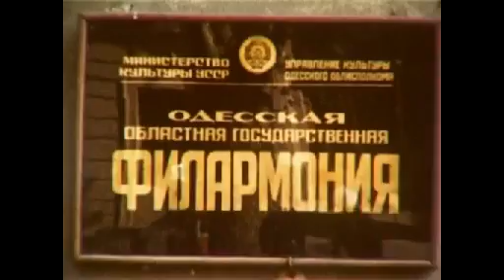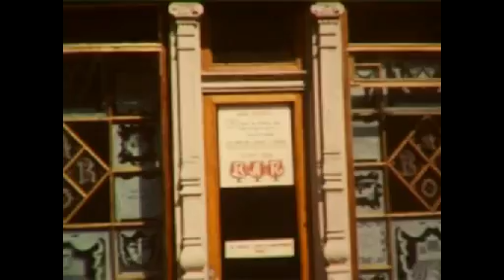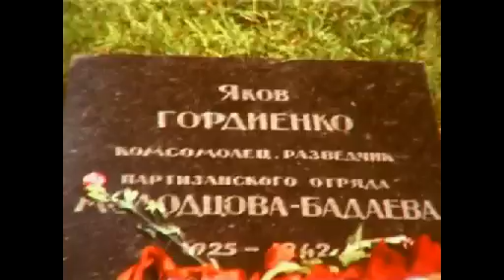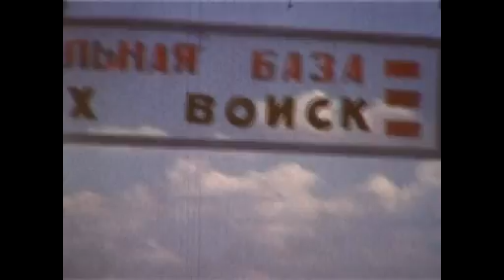1976 Odessa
Медовый месяц моих родителей в Одессе.